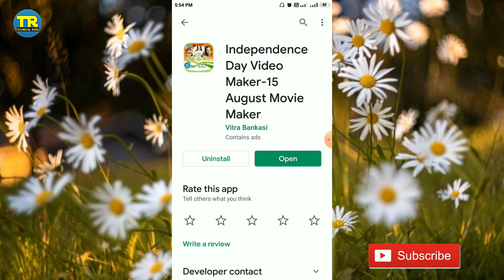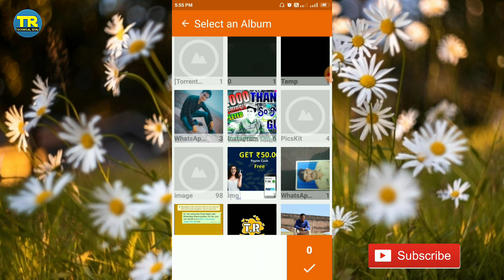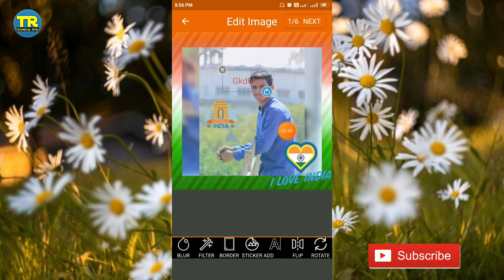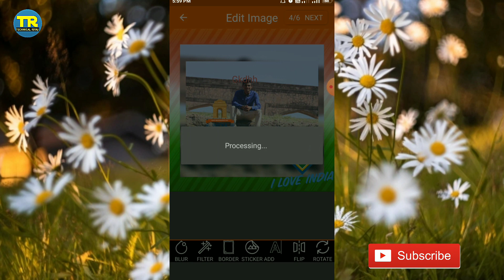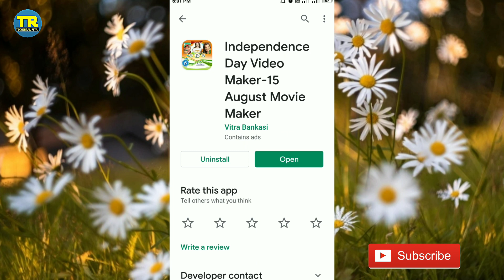15 august video kaise banaye। Independence Day Video kaise banaye। Independence Day Video Status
15 august video kaise banaye। Independence Day Video kaise banaye। Independence Day Video Status

Haaalo dosto aaj ki video me ham baat karege 15 august video maker app ke bare me aap is aap me 15 august video bana sakte he.